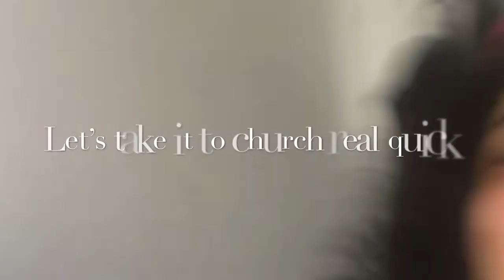Men’s Haircut Tutorial (Gone Wrong)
K cuts Q’s hair 😬